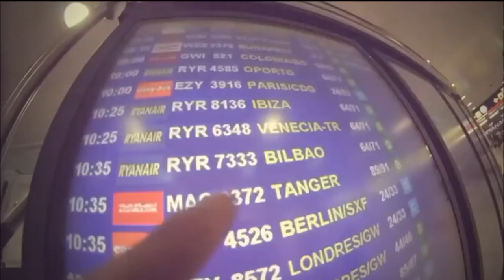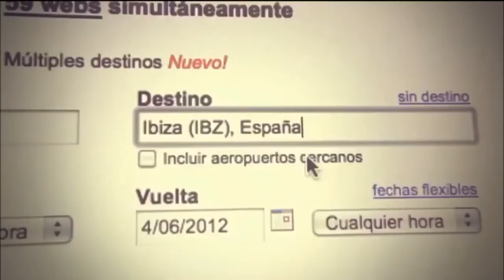LARGUEI TUDO, FUI SER FELIZ: ESTREIA A SÉRIE DO GOIÁS RECORD - PARTE 01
Estreia hoje no Goiás Record a série 'LARGUEI TUDO, FUI SER FELIZ', que conta a história de pessoas que mudaram radicalmente de vida em busca de um sonho.